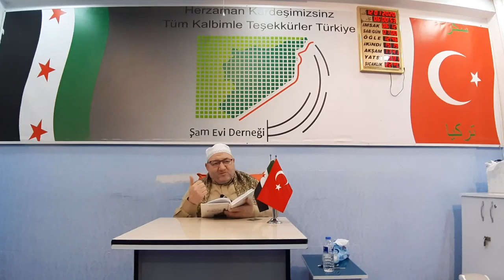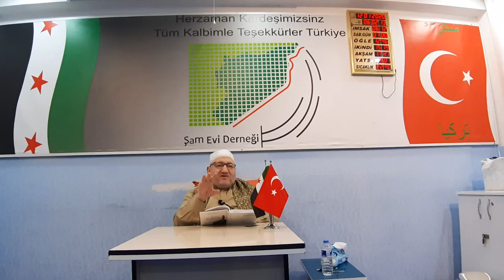الخاطرة السباعية 178 بعنوان (لك من حياتك خمس!)